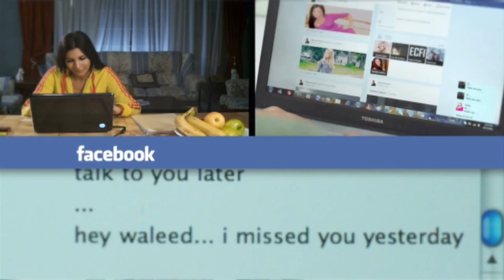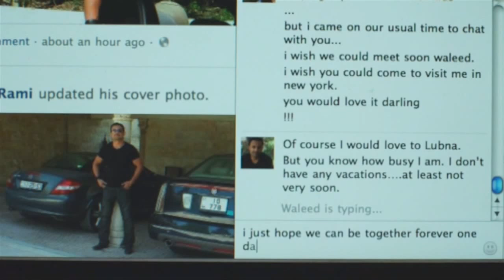10th Angel Film Awards -- 2012 Monaco International Film Festival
The 10th Anniversary Angel Film Awards -- Monaco International Film Festival is a 30 minute programme touching on pre-awards; interviews with film directors; actors, producers and highlights from the Award Ceremony.

The Angel Film Awards - Monaco International Film Festival is a well-established, competitive, independent 4 day International Film Festival & art house event celebrating peace, love and movies!

This programme contains flash photography.

©MMXIII A Mediascape Productions Limited presentation for The Angel Film Awards - Monaco International Film Festival. Some rights reserved.